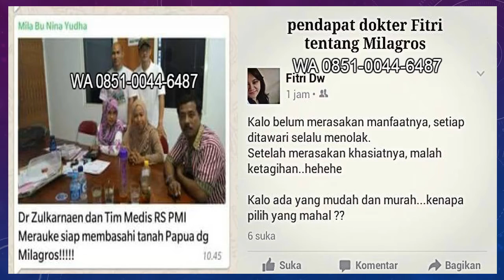WA 0851 0044 6487, 0855 7261 496,Milagros Mojokerto, Milagros jetis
MILAGROS SEGAR DAN MENYEHATKAN
Milagros berguna untuk menyembuhkan berbagai macam penyakit seperti kanker, batu ginjal, tumor, thypus, demam berdarah, diare, usus buntu, diabetes, dll
Dengan berobat menggunakan Milagros kita bisa menghemat hingga puluhan juta karena tidak perlu ke rumah sakit sudah bisa sembuh.
Milagros adalah air minum alkali dengan Ph 9,8 yang diambil dari mata air sumber di Gunung Salak, Sukabumi.

HUBUNGI KAMI,
WA / TELPON : 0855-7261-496 ; 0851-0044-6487 ; 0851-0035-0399